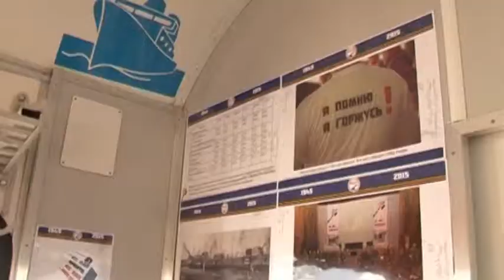Акция «Электропоезд победы»